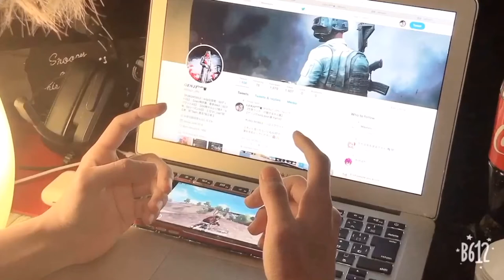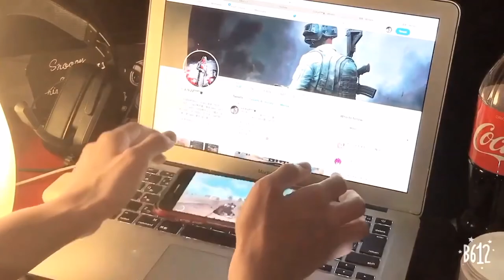[PUBGM] Hướng dẫn xấy M16A4 Không Giật trên Mobile(Tutorial use M16 Norecoil)